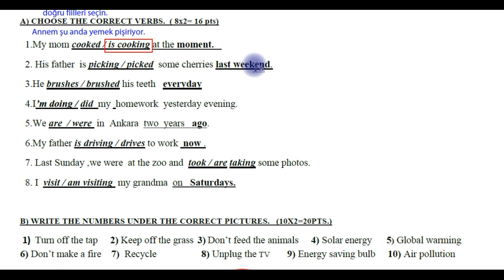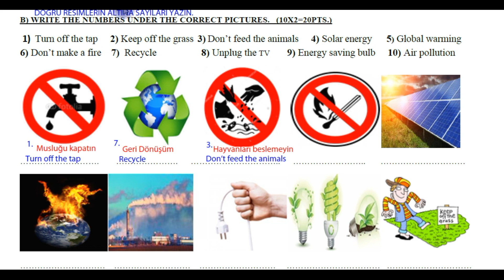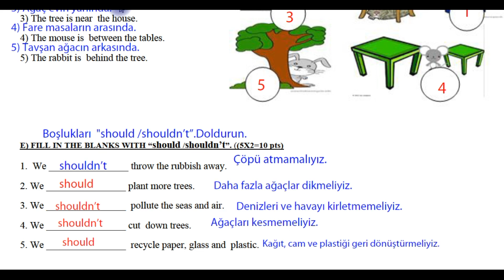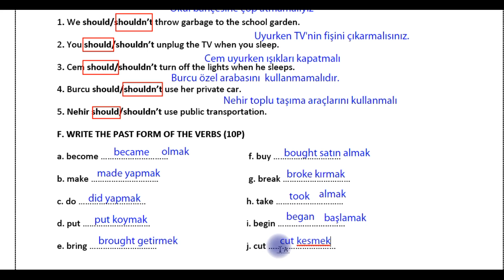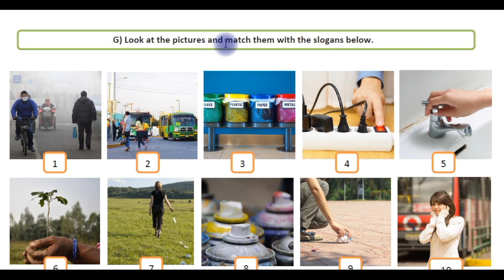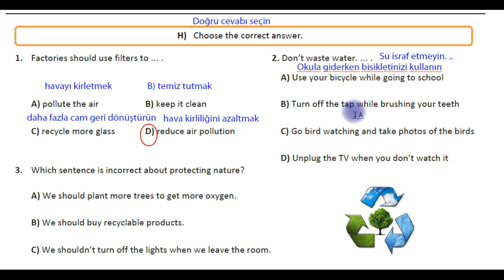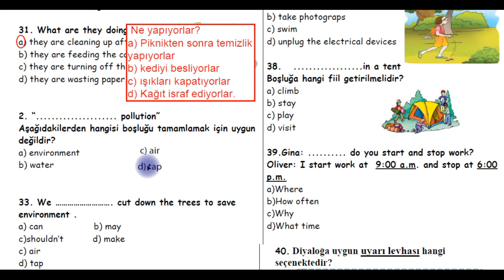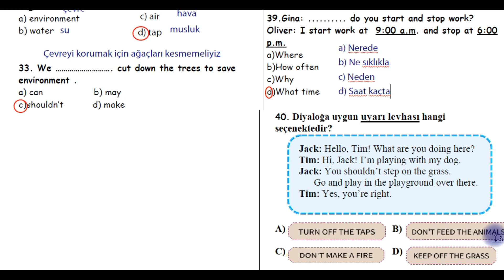6. Sınıf İngilizce 2. Dönem 2. Yazılı Soruları ve Cevapları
6. Sınıf İngilizce 2. Dönem Yazılıda Çıkması Yüksek 2. Yazılı Soruları ve Cevapları  Çözümlü, Türkçeleri Yazılı.